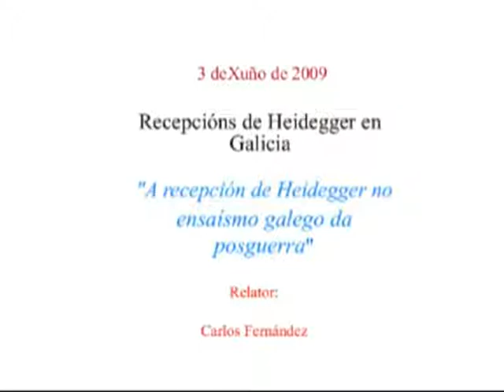A recepción de Heidegger no ensaísmo galego da posguerra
Relator: Carlos Fernández